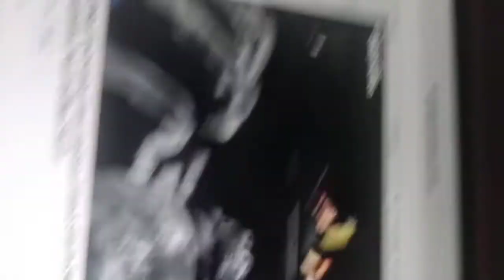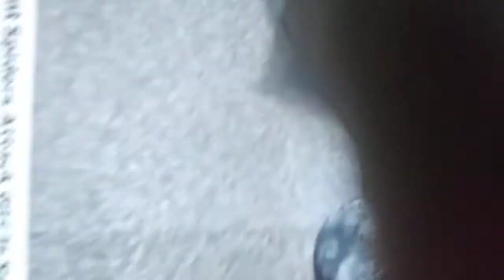The 50th of mendo part 14